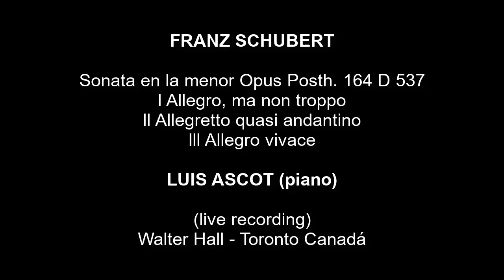Luis Ascot - Sonata en la menor Opus Posth. 164 D537 de Franz Schubert.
El pianista argentino, Luis Ascot, interpreta la Sonata en la menor Opus Posth. 164 D537 de Franz Schubert, grabada en vivo en el Walter Hall - Toronto Canadá.